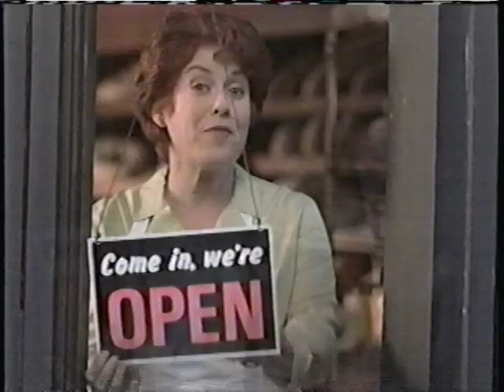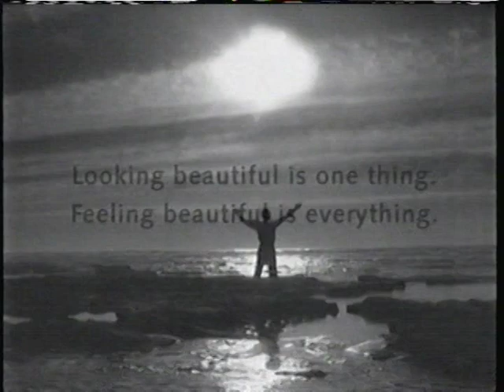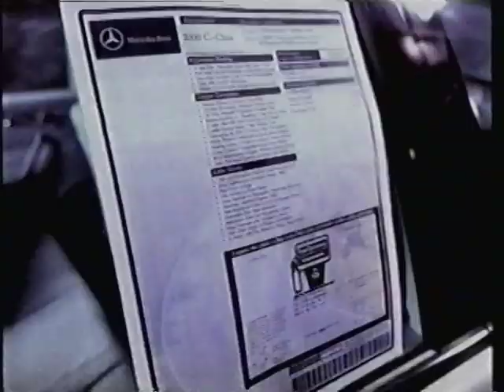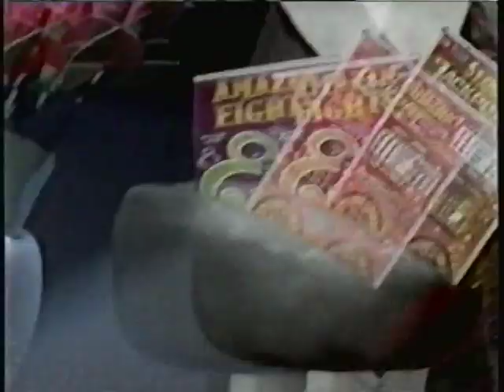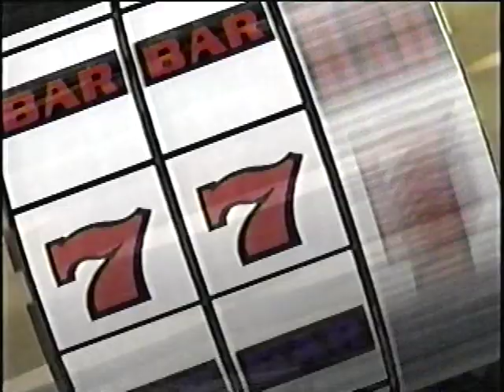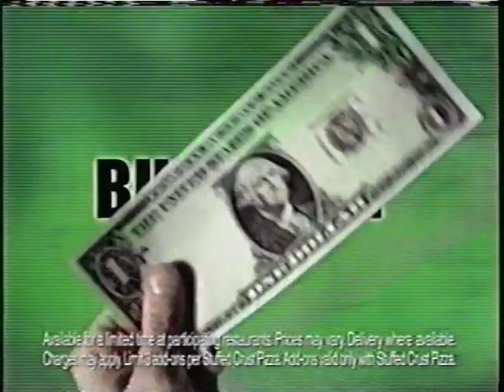February 28, 2001 commercials